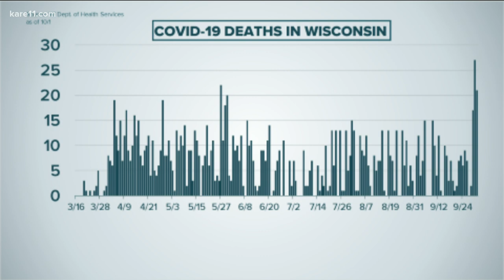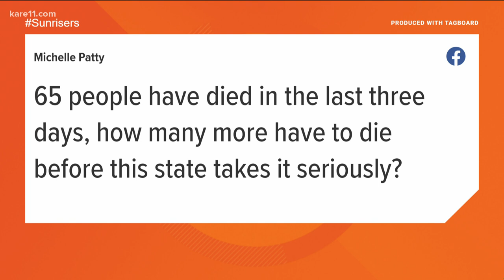Gov. Tony Evers calls coronavirus a 'crisis' in Wisconsin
In a Thursday press conference, Evers said that face masks only work if everyone wears them.